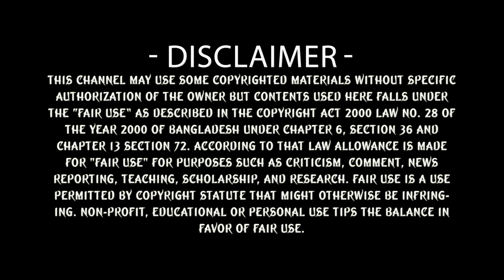অবশেষে চরম অপমান করা মুরাদই শাকিবকে কিং খান বললেন Shakib khan | Takla Murad | Obaidul Quader | Sakib